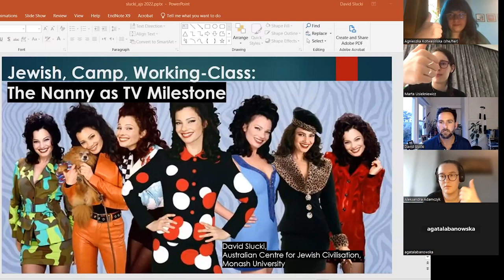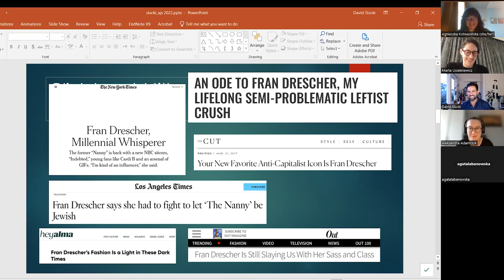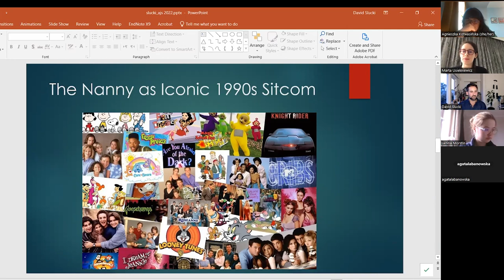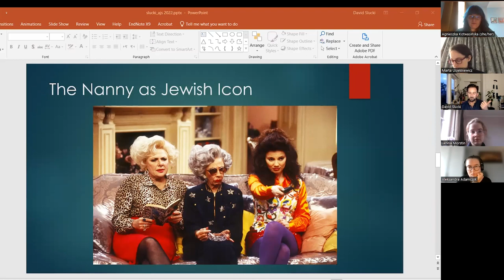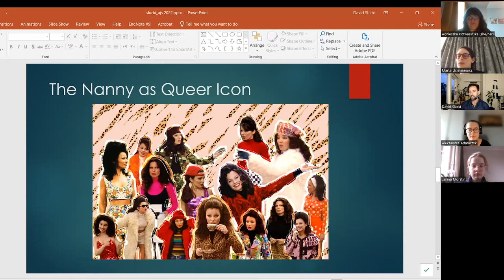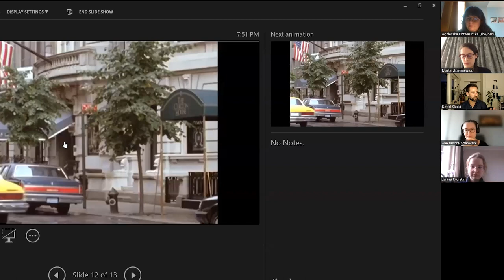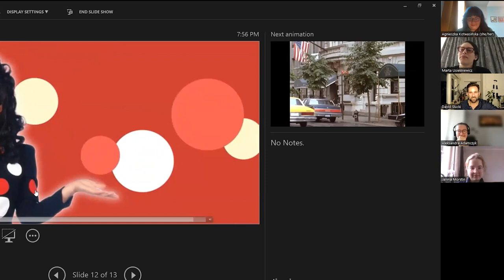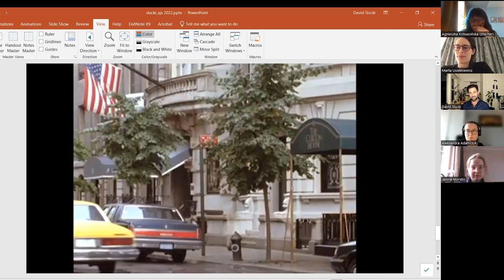The Nanny and its Influence on American Culture | ASC UW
This lecture presents the recent upsurge in interest in the sitcom "The Nanny" and what it has to teach us about contemporary American Jewish life, and American life more broadly. "The Nanny" marks a turning point for American Jewish culture, and signalled a sharp uptick in Jewish visibility in American life more broadly. Moreover, the series broke new ground not only in terms of Jews, but in the way it brought a camp sensibility to mainstream audiences in a medium that is notoriously conservative.

David Slucki is the Director of the Australian Centre for Jewish Civilisation, and the Loti Smorgon Associate Professor of Contemporary Jewish Life and Culture at Monash University. He is a historian who has written widely on Jewish life after the Holocaust, focusing particularly on survivors and their descendants, and on representations of the Holocaust. He is currently completing a book manuscript on the significance of the sitcom "The Nanny" in American culture.

This lecture has been delivered as a part of the American Studies Colloquium Series Spring edition 2022/2023, organized by the University of Warsaw's American Studies Center.